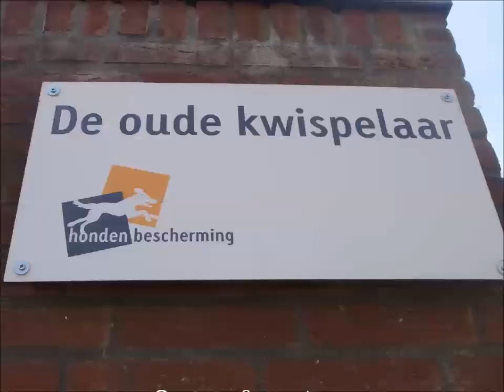GEPLAATST! Harro - senioren Dierentehuis Den Bosch - update 1 mrt 2015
Harro -  senioren Dierentehuis Den Bosch - update 1 mrt 2015